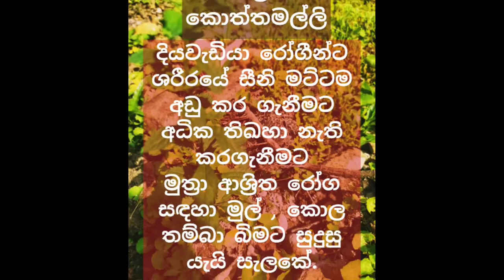Wal Koththamalli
Sweet Broome Herbal remedies , leaves and roots use for reducing blood sugar level A heated water mixture as well as decoction of the leaves or entire plant is utilized therapeutically by native clans of Nicaragua to treat intestinal sickness, stomach issues, feminine issues, creepy crawly chomps, fevers, heart issues, liver issues, and venereal illness. It has been utilized for blood purifying, as a guide to labor, and as a herbal general tonic.Natural Herb#